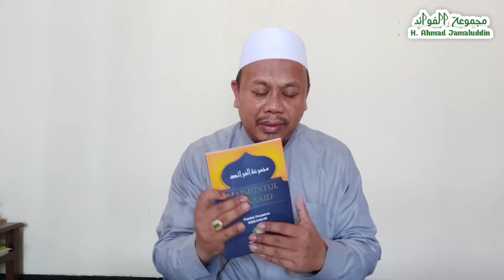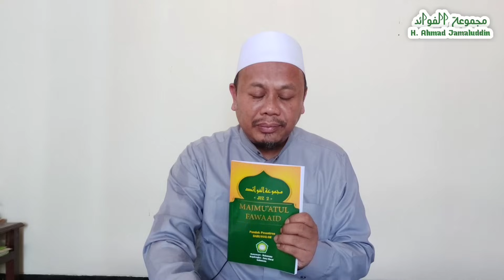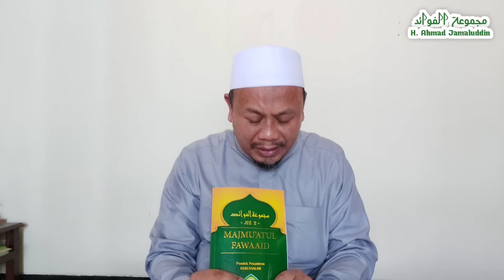#228 Faidah Agung Ayat Kursi dengan Bilangan Tertentu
CARA MENDAPATKAN BUKU MAJMU'ATUL FAWAAID + SANAD GURU.

1. Kirimkan uang ke rekening pondok pesantren DARUSSALAM  , sesuai dengan buku yg dipesan.

Atas nama  : Pondok Pesantren Darussalam.

-  Bank BSI
Nomor rekening  : 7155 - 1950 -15

2. Lalu kirimkan struk bukti transfer  ke nomor ini  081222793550  ( nomor admin buku)

3. Kirimkan pula  nama dan alamat lengkap  serta nomor hp / WA.

4. Pilih buku yg dipesan.

a.  MF juz 1 + sanad.
b.  MF  juz 2 + sanad
c.   MF juz 1 & 2 + sanad.

INFAQ YANG HARUS DIKIRIMKAN

A. Dalam Negri ( Indonesia  )
 1. Pesan MF juz 1 atau 2
      Infaq minimal 300 rb , sudah termasuk ongkos kirim.

  2. Pesan juz 1 & juz 2  ( pesan 2 buku ).
       Infaq minimal 500 rb , sudah termasuk ongkos kirim.

B. Luar Negri.
   1. Pesan MF juz 1 atau juz 2
      Infaq minimal  700 rb.  Sudah termasuk ongkir

   2. Pesan juz 1 dan juz 2 ( dua sekaligus )
      Infaq minimal 1 juta rupiah.  Sudah termasuk ongkos kirim.

Bila mengirim infaq lebih besar , insya Alloh lebih baik. Niati bersodaqoh jariyah di pondok pesantren DARUSSALAM.

Nb .
Hasil infaq buku akan digunakan untuk  pembangunan dan kesejahteraan pondok pesantren DARUSSALAM.

Alhamdulillah sudah sekitar 2 tahun  , para santri di pondok pesantren dibebaskan uang makan bulanan dan biaya² pendidikan juga bangunan.

Jazakumulloh ahsanal jaza atas segala kebaikannya.
Semoga Alloh swt membalas dengan keberkahan dan kemuliaan dunia akherat.
Amiin ya Robbal alamiin. 🤲🤲🤲